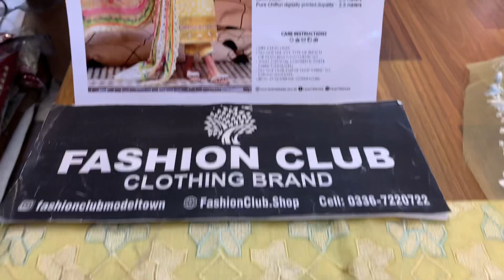FTA LAWN COLLECTION PRICE 6500/- PKR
Visit Shop 📍 Fashion Club International Market M Block Model Town Lahore